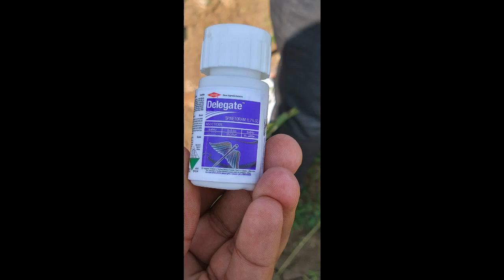Fall army warm effect on maize crop